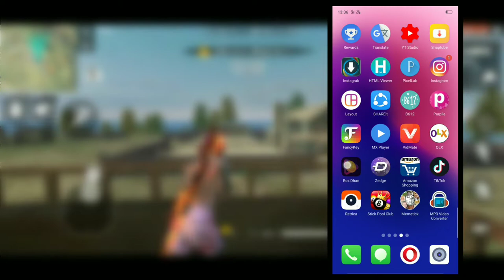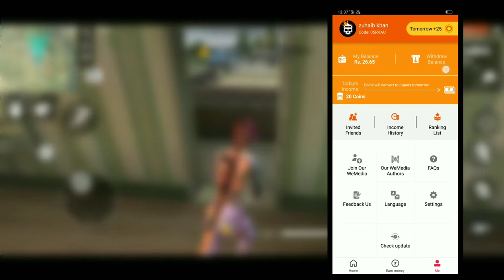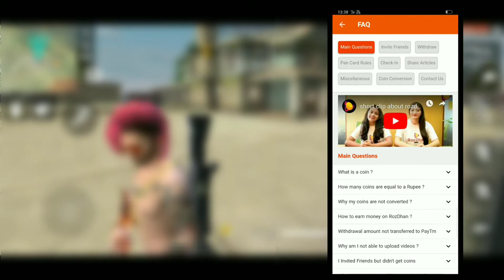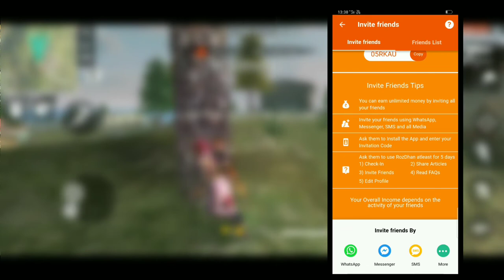HOW TO GET FREE ELITE PASS | FREE FIRE |FREE DIAMONDS TRICKS| 💯% WORKING √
how to get free elite pass free fire free diamonds tricks 100 % working✓

Hey guys welcome to our channel  mafia gaming India And in this channel you see unlimited free fire videos example how to get free emote free diamond tips and tricks etc.😊

APP LINK..

 EXTRA EARNING CODE... 05RKAU

About my Channel 👇
Name: mafia gaming India ✔
 Host : joy singhania✔
Content : Free Fire✔

About me 😎
Name: joy singhania
Age : 20
Hobby: gaming &traveling
Dream : Silver play Button 😀

Bubby